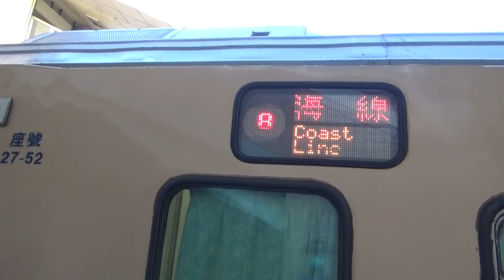|安哥生活日誌| [台灣鐵路] 莒光號 往彰化 經海線 653次 莒光號 羅東站到開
拍攝日期: 2021年2月6日
拍攝地點: 台鐵羅東站
拍攝路線: 台灣鐵路

由台東 開往彰化 經由海線 653次 莒光號
沿途停靠:
{每日行駛}
運用編組: E234(彰化端)
車況: 待發
相機型號: SONY HDR-CX405

English Description
Taiwan Railway
From Taitung To Changhua No.653 C.K.Exp.
( Via. Coast Line )
Train Number: 653
Vehicle Condition: Pending Status
Camera Model: SONY HDR-CX405